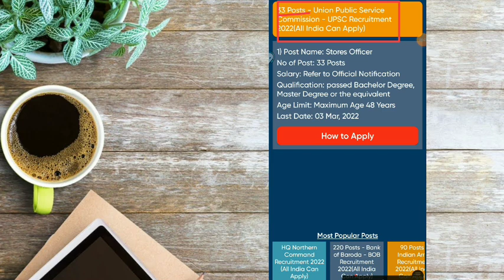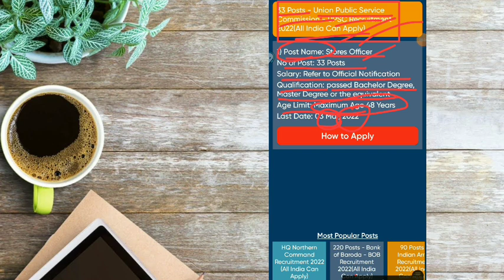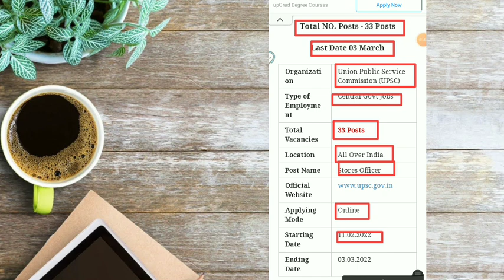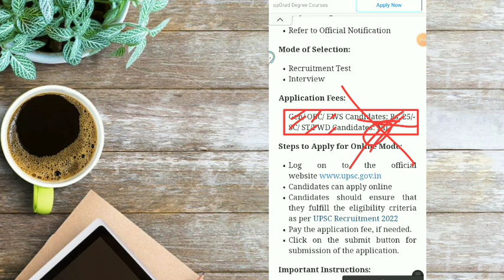upsc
gnm
gnm counselling
golaghat engineering college
fitness certificate
veterinary exam
vfa viva questions
fitness certificate
veterinary exam
cit kokrajhar
dhs result
fitness certificate
assam cee
assamjobupdates
bikash2025

Bsc nursing
CEE Important Question Answer
Ssuhs